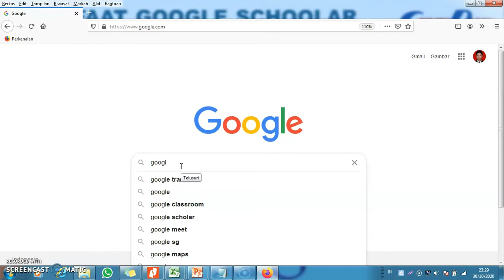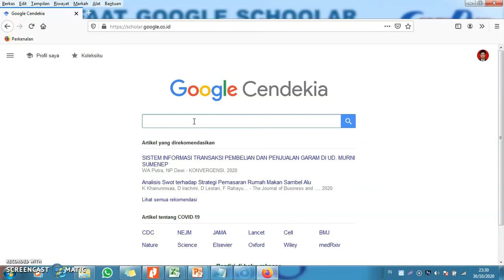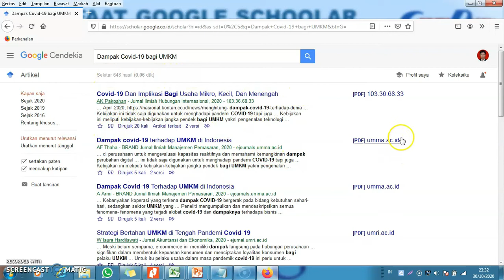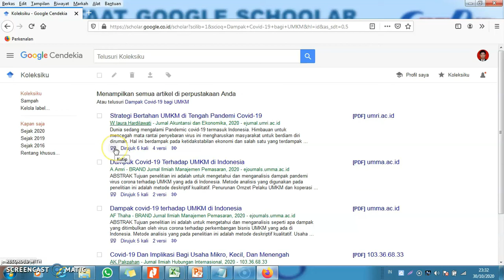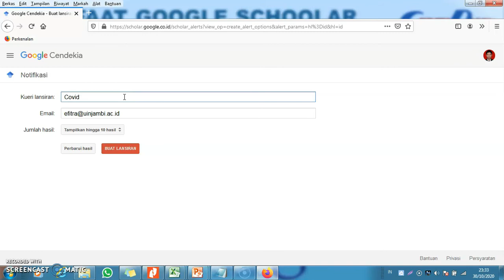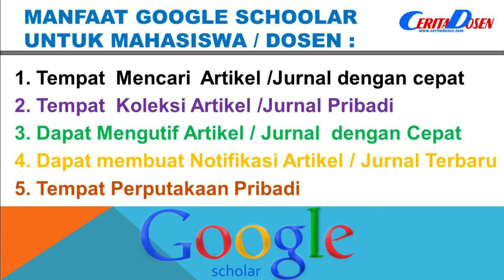Penting, Manfaat Google Scholar Bagi Mahasiswa/Dosen untuk Artikel atau Jurnal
Google Cendekia adalah layanan yang memungkinkan pengguna untuk melakukan pencarian materi-materi pelajaran berupa teks dalam berbagai format publikasi. Diluncurkan pada tahun 2004, indeks Google Cendekia mencakup jurnal-jurnal online dari publikasi ilmiah.

5 Manfaat Google Scholar Bagi Mahasiswa/Dosen
1.Tempat  Mencari  Artikel /Jurnal dengan cepat
2.Tempat  Koleksi Artikel /Jurnal Pribadi
3.Dapat Mengutif Artikel / Jurnal  dengan Cepat
4.Dapat membuat Notifikasi Artikel / Jurnal Terbaru
5.Tempat Perputakaan Pribadi

Salam,
Efitra